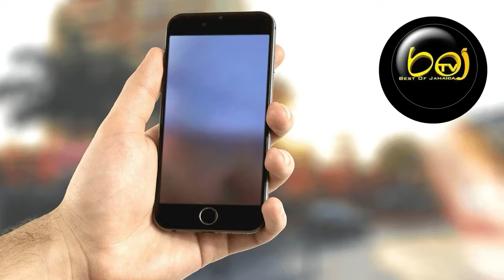Crab Vendor Viral Video | Miss Alice tells all that happened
Blink Mini – Compact indoor plug-in smart security camera, 1080p HD video, night vision, motion detection, two-way audio, easy set up, Works with Alexa – 3 cameras (White)